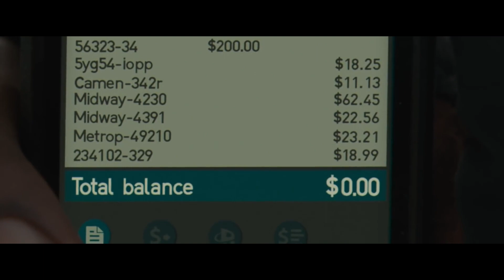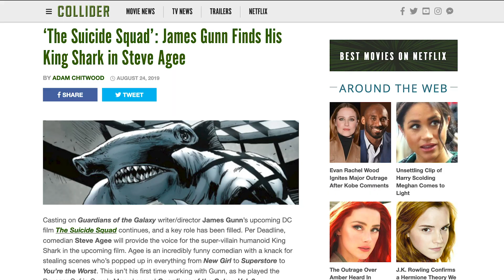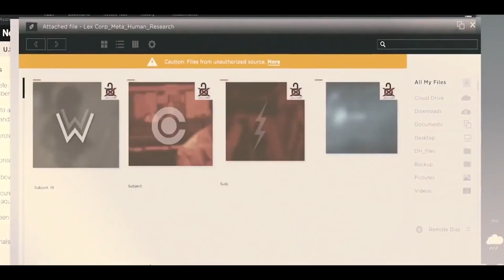Best And Worst Of Suicide Squad - Top 10 Moments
Jerome and Nick Discuss The Best and Worst Moments Of Suicide Squad for the upcoming Birds of Prey (and the Fantabulous Emancipation of One Harley Quinn)